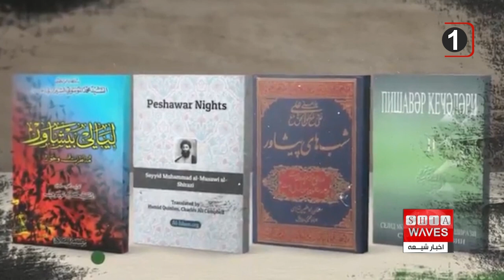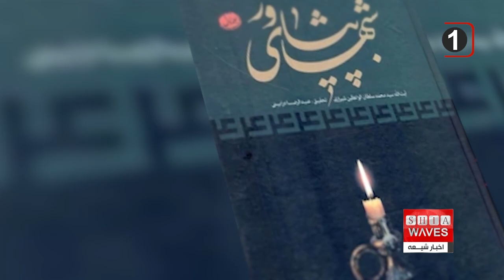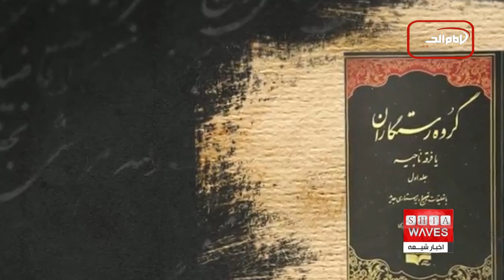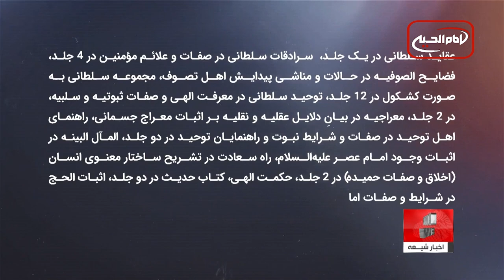سالروز ارتحال سلطان الواعظین شیرازی مولف کتاب شب های پیشاور، میلاد شادمان گزارش می دهد👉👉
یکی از عالمان و شخصیت‌های مشهور قرن حاضر، مرحوم سیدمحمد سلطان الواعظین شیرازی است که در وعظ و خطابه و منبر و مناظره، بسیار چیره‌دست و استاد بود.
کتاب شب‌های پیشاور که نگارش جلسات مناظره او با برخی از علمای اهل تسنن در شهر پیشاور است، از آن زمان بسیار مورد توجه اهل فن قرار گرفته است.

سيد محمد موسوی اشرفی معروف به سلطان الواعظين شیرازی فرزند سیدعلی اکبر اشرف الواعظین از روسا و بزرگان سادات شهر شیراز، اندیشمند، خطیب و از علمای شیعه قرن ۱۴ بود که در ذیقعده ۱۳۱۴ قمری مطابق با فروردین یا اردیبهشت ۱۲۷۶ شمسی در تهران متولد شد.
وی از محضر علمایی چون آیات عظام شیخ عبدالکریم حائری، سید محمد حجت،  سید محمدتقی خوانساری، محمدعلی شاه‌آبادی، دانش آموخت، و بیشتر عمر خویش را صرف تبلیغ، وعظ، خطابه و تالیف نموده و سفرهای تبلیغی به کشورهای مختلف داشت.
سلطان الواعظین سفرهای تبلیغی متعددی به کشورهای مختلف از جمله هندوستان، مصر، اردن و فلسطین داشت و در مناظره های مختلفی  با گروه‌های مسلمان و غیرمسلمان شرکت کرد.
بر اساس برخی نقل‌ها در مناظره ی او با برهمائیان، گاندی رهبر سیاسی‌-معنوی هند نیز در جلسه مناظره شرکت کرد.
او تالیفات بسیاری دارد که مهم‌ترین آنها کتاب شب‌های پیشاور است، این کتاب مشروح مذاکره و مناظره او در طول ۱۰ شب با بعضی از علمای اهل تسنن در پیشاور پاکستان می‌باشد.
در این کتاب، اهم موضوعات مورد اختلاف مطرح شده و با استدلالی قوی و با استفاده کامل از منابع روائی و تاریخی اهل تسنن، مبانی و معتقدات شیعه را به اثبات رسانده است.
این کتاب در عین این‌که مطالب دقیق و تخصصیِ اختلافی را آورده است، با نثری شیوا و روان برای همه اقشار علمی قابل استفاده می‌باشد، مطالعه دقیق آن به خصوص برای جوانان، باعث تحکیم مبانی مذهبی و روشن شدن عقاید حقه شیعه می‌گردد.
فایل صوتی نمایش رادیویی شب‌های پیشاور که در ایران تولید شده و از رادیو پخش شده در اینترنت موجود بوده و قابل دانلود است.
در کویت یک سریال بر اساس این کتاب تولید و پخش شده‌ است.
همچنین کتاب شبهای پیشاور به چند زبان از جمله به عربی در لبنان به وسیله مؤسسه البلاغ در بیروت تحت عنوان «لیالی بیشاور» و توسط حامد قوینلان و چارلز علی کامپبل به انگلیسی و علاوه بر آن به ترکی و فرانسه ترجمه شده ‌است.
گروه رستگاران از دیگر آثار سلطان الواعظین شیرازی، کتابی است که در دو جلد قطور به چاپ رسیده است، موضوعات این کتاب نیز مانند شب‌های پیشاور، بیشتر حول محور اثبات حقانیت شیعه است.
مؤلف در جلد دوم این کتاب به پاسخ نوشته‌های شهرستانی در ملل و نحل و رد ادعاهای او در مورد شیعه می‌پردازد، وی سپس تفاوت‌های گوناگون شیعه و سنی را به اختصار تشریح کرده و عقاید آن‌ها را مطرح می نماید،  او بخش پایانی جلد دوم در عقاید شیعیان را، با اتکا به مبانی قرآن و حدیث اثبات می‌کند.
صد مقاله سلطانی اثر دیگر این عالم بزرگوار شیعی است که همانگونه که خود در مقدمه ی آن گفته است: این کتاب مجموعه صد مقاله‌ای است که آن‌ها را پیرامون تورات، انجیل و قرآن کریم، برای درج و چاپ در نشریه دینی پرچم اسلام  نگاشته و مقالات مزبور از این نشریه جمع‌آوری شده و پس از تدوین و به وسیله خود مؤلف به چاپ رسیده است.
سلطان الواعظین حدود پنجاه مقاله اول را به بررسی تحریف‌های صورت گرفته در تورات و انجیل اختصاص داده است، و حدود پنجاه مقاله دیگر را نیز در اثبات مراتب اعجاز و حقانیت قرآن کریم نگاشته که در نوع خود اثر ارزشمندی بشمار می‌رود.
عقاید سلطانی در یک جلد،  سرادقات سلطانی در صفات و علائم مؤمنین در ۴ جلد، فضایح الصوفیه در حالات و مناشی پیدایش اهل تصوف، مجموعه سلطانی به صورت کشکول در ۱۲ جلد، توحید سلطانی در معرفت الهی و صفات ثبوتیه و سلبیه، در ۲ جلد، معراجیه در بیانِ دلایل عقلیه و نقلیه بر اثبات معراج جسمانی، راهنمای اهل توحید در صفات و شرایط نبوت و راهنمایان توحید در دو جلد، المآل البینه در اثبات وجود امام عصر علیه‌السلام، راه سعادت در تشریح ساختار معنوی انسان (اخلاق و صفات حمیده) در ۲ جلد، حکمت الهی، کتاب حدیث در دو جلد، اثبات الحج در شرایط و صفات امامت و حالات ائمه اطهار در ۲ جلد، از جمله تالیفات دیگری سلطان الواعظین شیرازی است که متاسفانه به زیور طبع آراسته نشده است.
سلطان الواعظین در ده سال پایانی عمر به دلیل بیماری قلبی از منبر منع و خانه‌نشین شد، تا اینکه در ۲۰ شعبان ۱۳۹۱ هجری قمری برابر با ۱۹ مهر  ۱۳۵۰ هجری شمسی در تهران در سن ۷۴ سالگی درگذشت.
پیکرش به قم منتقل شد و در مقبره ابوحسین قم که مزار برخی از علمای بزرگ شیعه از جمله مرحوم آیت الله العظمی سید کاظم شریعتمداری نیز در آنجا قرار دارد، به خاک سپرده شد.